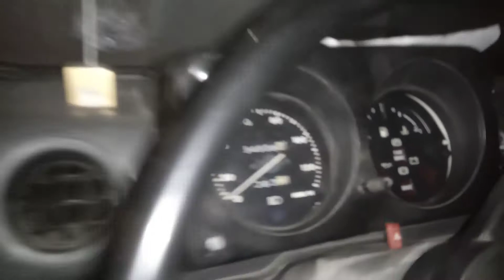Un nouveau départ pour la sj 410 choupette